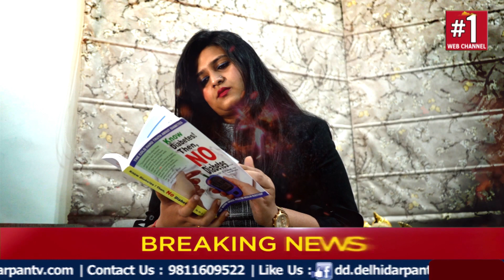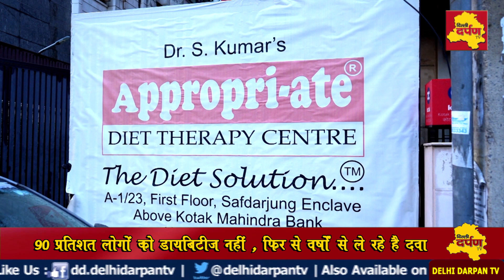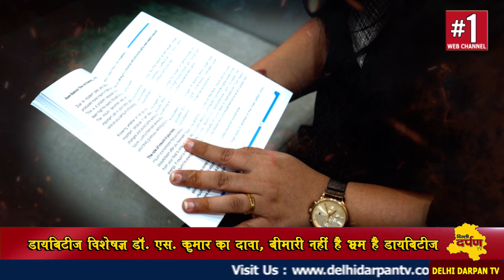बीमारी नहीं है भ्रम है डायबिटीज ! जल्द खत्म होगा साम्राज्य :- डॉ. एस. कुमार डायबिटीज विशेषज्ञ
डायबिटीज विशेषज्ञ डॉ. एस. कुमार का दावा, बीमारी नहीं है भ्रम है डायबिटीज
90 प्रतिशत लोगों को डायबिटीज नहीं , फिर से वर्षों से ले रहे है दवा
"एप्रोप्रियेट डाइट थेरेपी" नागपुर के संस्थापक निदेशक हैं डॉ. एस कुमार
-डायबिटीज मुक्त भारत अभियान के अगुआ , फ़्रांस में प्राप्त है भारत गौरव पुरस्कार